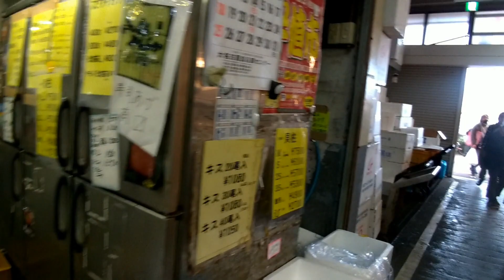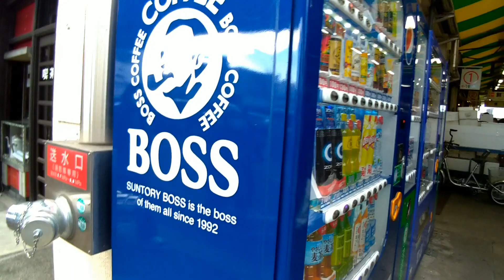JAPAN WET MARKET ..LETS TAKE A TOUR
A wet market is a marketplace selling fresh foods such as meat, fish, produce and other consumption-oriented perishable goods in a non-supermarket setting, ...